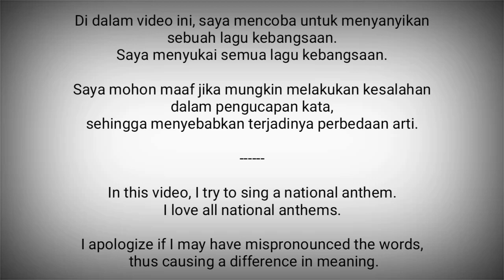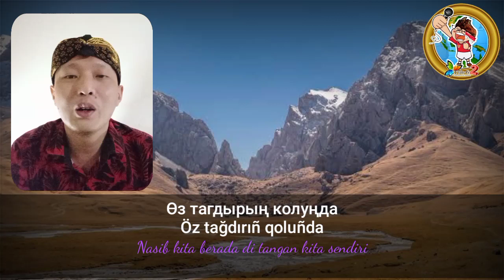Kyrgyzstan National Anthem - Kyrgyz Respublykasynyn Mamlekettik Gimni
Kyrgyz Respublykasynyn Mamlekettik Gimni (Кыргыз Республикасынын Мамлекеттик Гимни) adalah lagu kebangsaan Republik Kirgizstan / Kirgiz.

Lirik : Jamil Sadykov / Eshmambet Kuluyev
Dipakai : 1992

Kirgizstan adalah negara di Asia Tengah
Ibukota : Bishkek

Sumber :
- Wikipedia
- National Anthems Channel